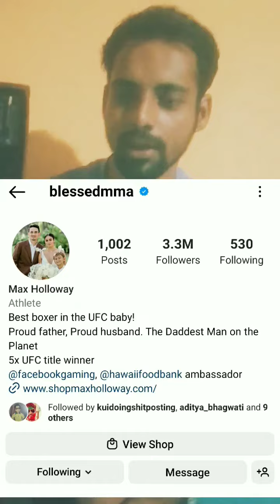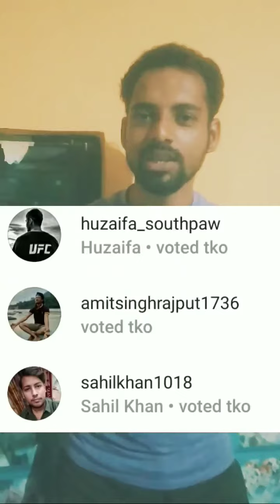UFC FIGHT NIGHT: HOLLOWAY VS. ALLEN@blessedmmaTko